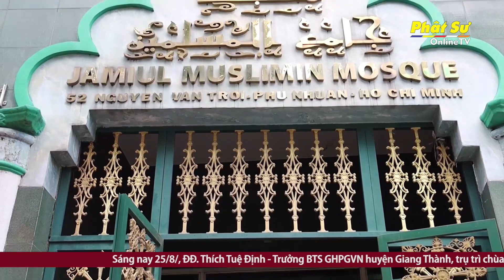PG BÌNH CHÁNH TIẾP NHẬN GẠO, TRAO VẬT TƯ THIẾT BỊ Y TẾ, TẶNG QUÀ ĐẾN ĐỒNG BÀO NGƯỜI HOA, CHĂM, KHMER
TP.HCM: PHẬT GIÁO BÌNH CHÁNH TIẾP NHẬN 30 TẤN GẠO, TRAO VẬT TƯ THIẾT BỊ Y TẾ VÀ TẶNG QUÀ ĐẾN ĐỒNG BÀO NGƯỜI HOA, CHĂM, KHMER